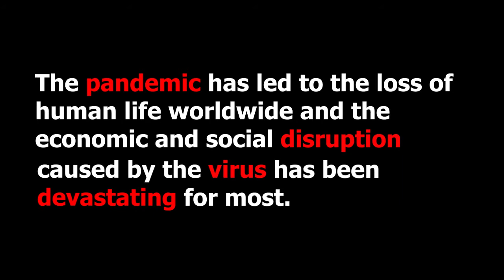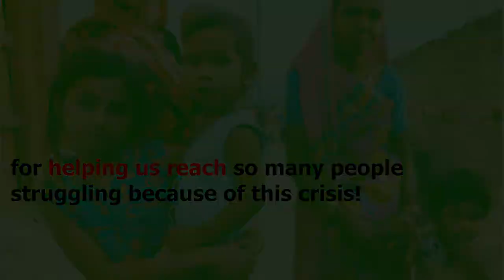Give Without Borders Program | Grameen Foundation India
We thank our donors, supporters & well wishers for helping us reach so many people struggling because of this crisis!